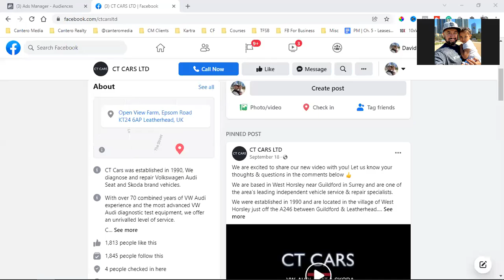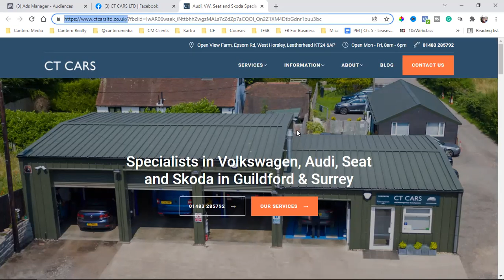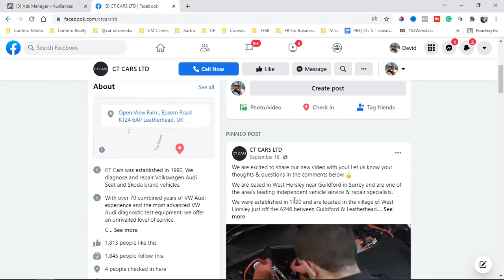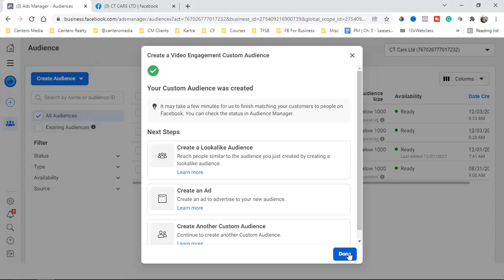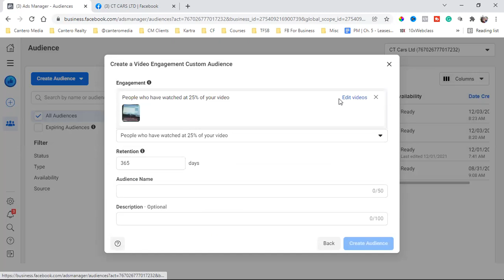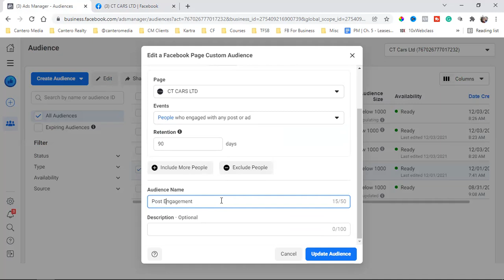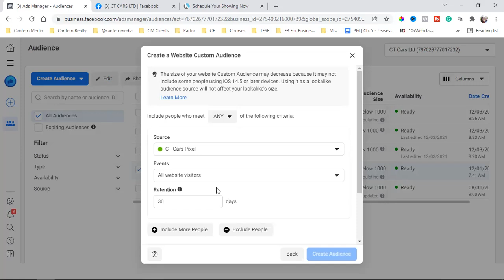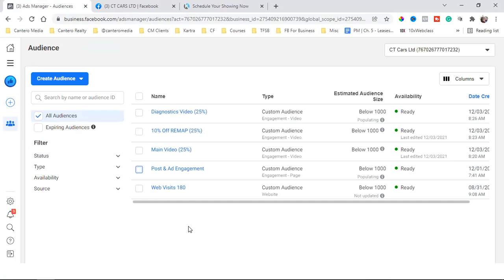How To Set Up Facebook Custom Audiences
In today's video, I'm helping a friend of mine set up Facebook custom audiences. If you're looking for a step-by-step Facebook ad tutorial, you came to the right place. I hope you get value out of this one! Enjoy - David Cantero